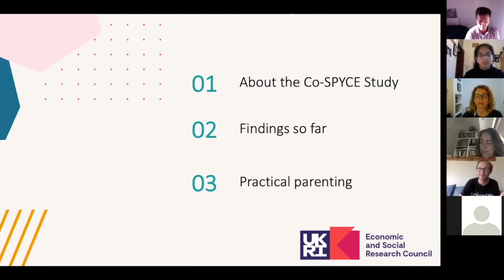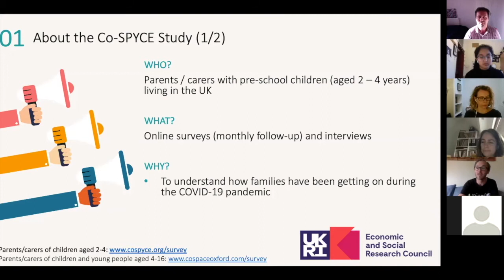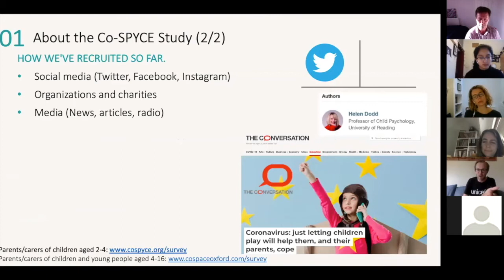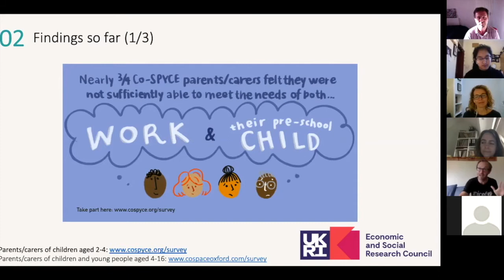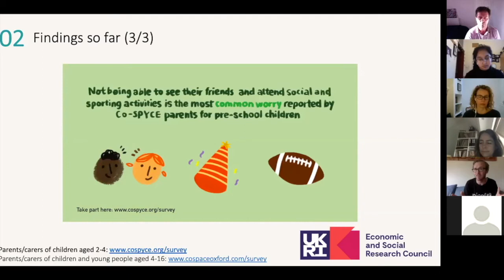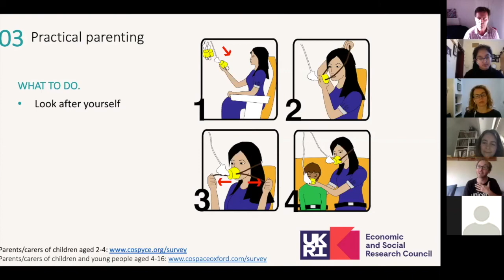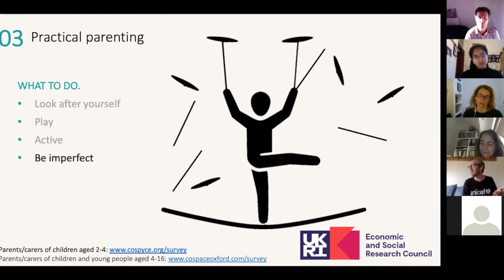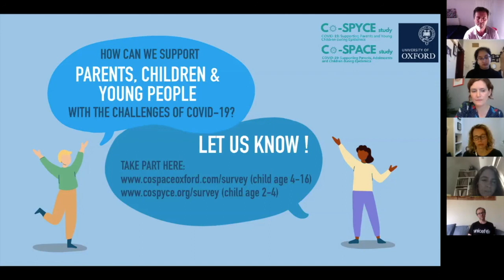Pete Lawrence: Co-Spyce study (Covid-19: Supporting parents and young children during epidemics)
Dr Pete Lawrence from the University of Southampton presents the latest results from the Co-Spyce study.

The Co-Spyce study is an online survey of Parents and Carers with pre-school children (aged 2-4 years) living in the UK. It aims to understand how families have been getting on during the COVID-19 pandemic, and to share the research findings with policy makers and organisations to find out how to support families.